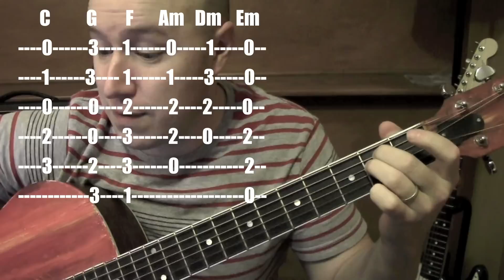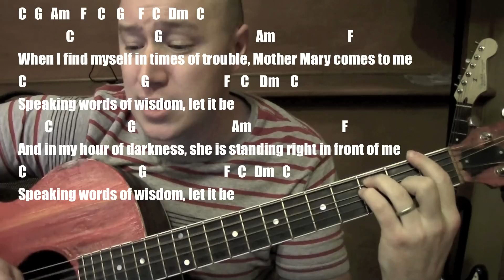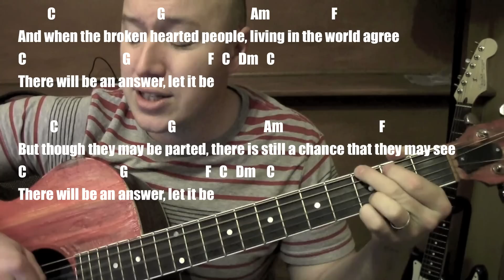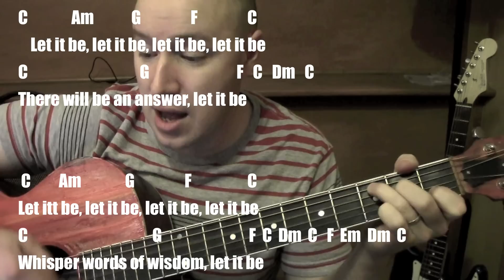Let it Be ★ Guitar Lesson (Standard Chords) ★ Beatles ★ (Todd Downing)